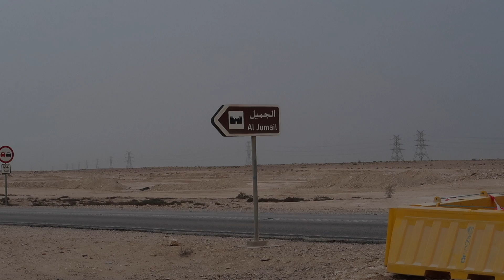Menjelajahi Kota Tua di Qatar (Qatar's Ghost Town)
Sumartini Anang Ece
    Doha - Qatar

➡ FILMING GEAR :
    - Canon 80 D
    - Canon EFS 18-135 mm lens
    - Rode Microphone
    - Lighting Godox LED 500C

Thanks so much for all your support, I really appreciated.

Much love,
Sumar AE xoxo